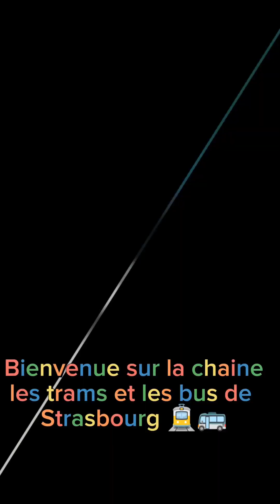spot a la station gare centrale